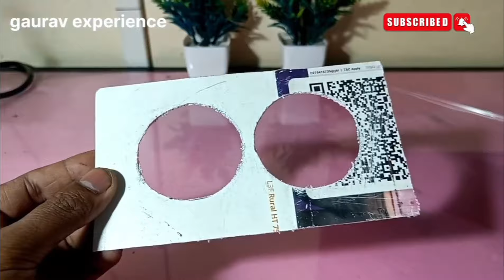How To Connect a JBL Bluetooth speaker | Diy Bluetooth Speaker